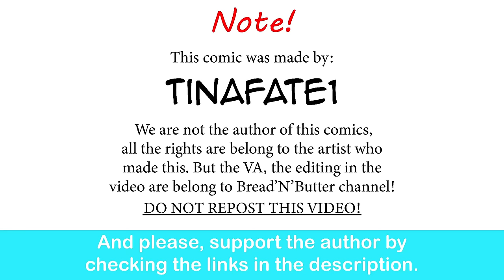The Dragon Tamer: Triple Shine | CEO of MI.LFS comic dub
When you find the right hobby enjoyer partner.